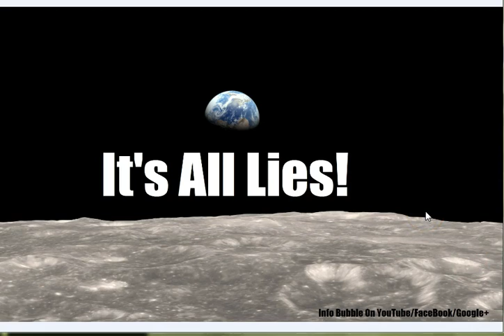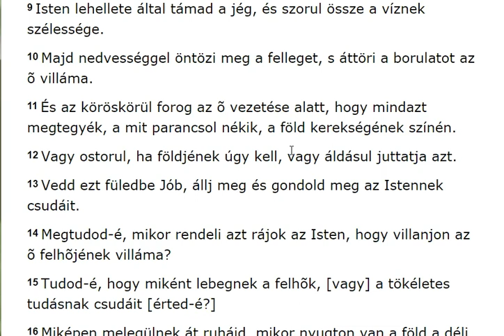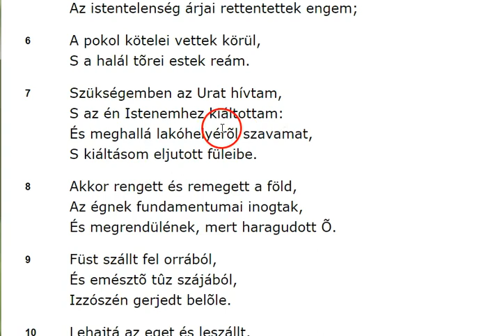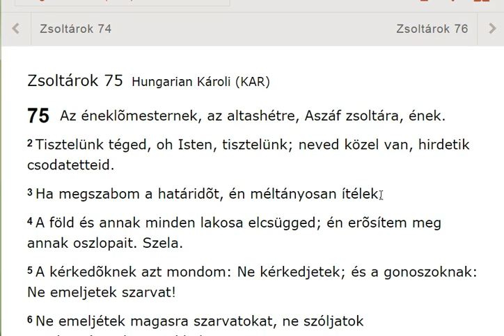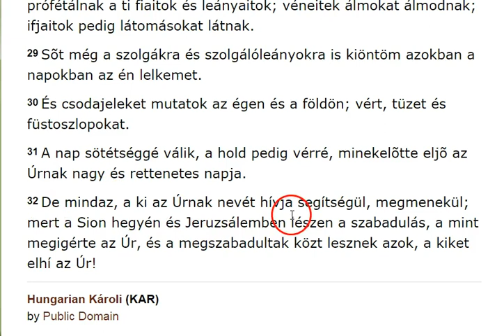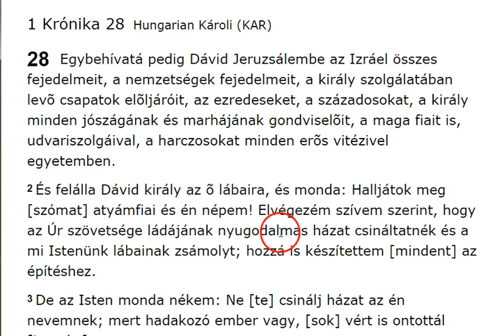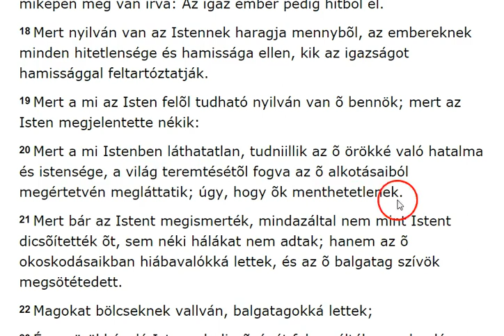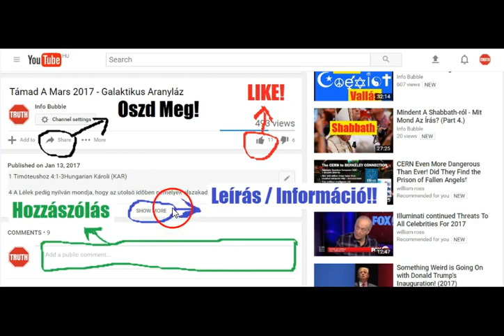Lapos Föld És Az Írás 4. Rész - YHWH Birodalma II.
INFO BUBBLE on FACEBOOK:
SHALOM ÉS HALLELUYAH!

2 Péter 3:8
8 Ez az egy azonban ne legyen elrejtve elõttetek, szeretteim, hogy egy nap az Úrnál olyan, mint ezer esztendõ, és ezer esztendõ mint egy nap.

1 Mózes 1
1  Kezdetben teremté Isten az eget és a földet.
2 A föld pedig kietlen és puszta vala, és setétség vala a mélység színén, és az Isten Lelke lebeg vala a vizek felett.
3 És monda Isten: Legyen világosság: és lõn világosság.
4 És látá Isten, hogy jó a világosság; és elválasztá Isten a világosságot a setétségtõl.
5 És nevezé Isten a világosságot nappalnak, és a setétséget nevezé éjszakának: és lõn este és lõn reggel, elsõ nap.
6 És monda Isten: Legyen mennyezet a víz között, a mely elválaszsza a vizeket a vizektõl.
7 Teremté tehát Isten a mennyezetet, és elválasztá a mennyezet alatt való vizeket, a mennyezet felett való vizektõl. És úgy lõn.
8 És nevezé Isten a mennyezetet égnek: és lõn este, és lõn reggel, második nap.
9 És monda Isten: Gyûljenek egybe az ég alatt való vizek egy helyre, hogy tessék meg a száraz. És úgy lõn.
10 És nevezé Isten a szárazat földnek; az egybegyûlt vizeket pedig tengernek nevezé. És látá Isten, hogy jó.
11 Azután monda Isten: Hajtson a föld gyenge fûvet, maghozó fûvet, gyümölcsfát, a mely gyümölcsöt hozzon az õ neme szerint, a melyben legyen néki magva e földön. És úgy lõn.
12 Hajta tehát a föld gyenge fûvet, maghozó fûvet az õ neme szerint, és gyümölcstermõ fát, a melynek gyümölcsében mag van az õ neme szerint. És látá Isten, hogy jó.
13 És lõn este és lõn reggel, harmadik nap.
14 És monda Isten: Legyenek világító testek az ég mennyezetén, hogy elválaszszák a nappalt az éjszakától, és legyenek jelek, és meghatározói ünnepeknek, napoknak és esztendõknek.
15 És legyenek világítókul az ég mennyezetén hogy világítsanak a földre. És úgy lõn.
16 Teremté tehát Isten a két nagy világító testet: a nagyobbik világító testet, hogy uralkodjék nappal és a kisebbik világító testet, hogy uralkodjék éjjel; és a csillagokat.
17 És helyezteté Isten azokat az ég mennyezetére, hogy világítsanak a földre;
18 És hogy uralkodjanak a nappalon és az éjszakán, és elválaszszák a világosságot a setétségtõl. És látá Isten, hogy jó.
19 És lõn este és lõn reggel, negyedik nap.

Zsoltárok 19
19  Az éneklõmesternek; Dávid zsoltára.
2 Az egek beszélik Isten dicsõségét, és kezeinek munkáját hirdeti az égboltozat.
3 Nap napnak mond beszédet; éj éjnek ad jelentést.
4 Nem [olyan] szó, sem [olyan] beszéd, a melynek hangja nem hallható:
5 Szózatuk kihat az egész földre, és a világ végére az õ mondásuk. A napnak csinált bennök sátort.
6 Olyan ez, mint egy võlegény, a ki az õ ágyasházából jön ki; örvend, mint egy hõs, hogy futhatja a pályát.
7 Kijövetele az ég [egyik] szélétõl s forgása a [másik] széléig; és nincs semmi, a mi elrejtõzhetnék hevétõl.

Példabeszédek 8
24 Még mikor semmi mélységek nem voltak, születtem vala; még mikor semmi források, vízzel teljesek nem voltak.
25 Minekelõtte a hegyek leülepedtek volna, a halmoknak elõtte születtem.
26 Mikor még nem csinálta vala a földet és a mezõket, és a világ porának kezdetét.
27 Mikor készíté az eget, ott valék; mikor felveté a mélységek színén a kerekséget;
28 Mikor megerõsíté a felhõket ott fenn, mikor erõsekké lõnek a mélységeknek forrásai;
29 Mikor felveté a tengernek határit, hogy a vizek át ne hágják az õ parancsolatját, mikor megállapítá e földnek fundamentomait: